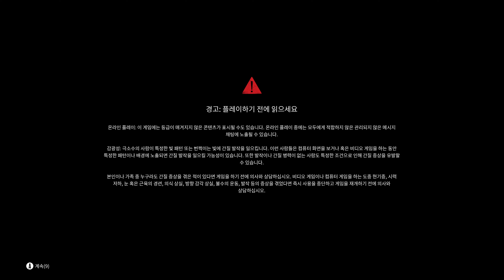Dead Island 2 OPENING